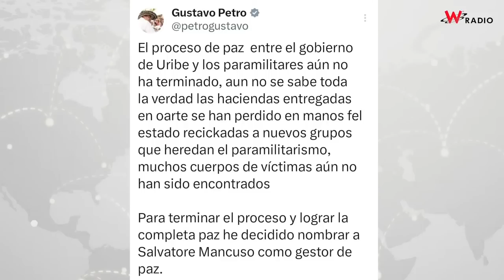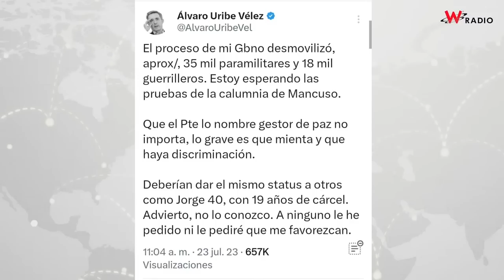¿Salvatore Mancuso debe ser gestor de paz en libertad o detenido?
SigueLaW | A través de una carta desde una cárcel en Georgia (Estados Unidos,), Salvatore Mancuso, exjefe de las Autodefensas Unidas de Colombia (AUC), aceptó el rol de “gestor de paz” que le otorgó el presidente Gustavo Petro. Además, se mostró comprometido con la Paz Total y con “ajustar y finalizar” la negociación con los paramilitares.

Esto se produjo después de que el pasado domingo 23 de julio el mandatario asegurara a través de su cuenta de Twitter que “el proceso de paz entre el gobierno de Álvaro Uribe y los paramilitares aún no ha terminado, aún no se sabe toda la verdad, las haciendas entregadas en parte se han perdido en manos del Estado recicladas a nuevos grupos que heredan el paramilitarismo”.